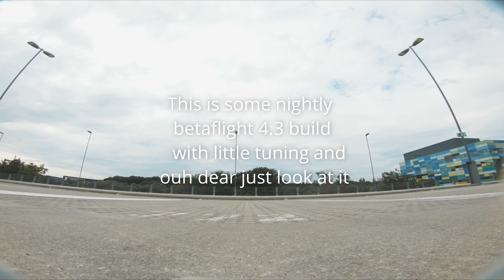2 PACKS | BETAFLIGHT 4.3 | FPV Freestyle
Today i was ripping some packs at my homespot trying out a new bf 4.3 nightly version with a quick tune and i was stunned by the flightperformance. Just have a look yourself.

Keep in mind this quad weighs about 715g :D

Setup:
FW: BF 4.3
Frame: Armattan Marmotte
Stack: Mamba F722s
Motors: Iflight Xing 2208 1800kv
Video TX: Caddx Vista
Lipo: Tattu R-line 1300mah 6s
RX: TBS Crossfire
Cam: Gopro Hero 6 Black